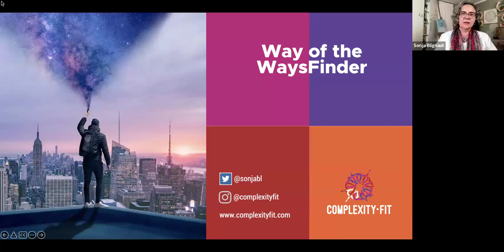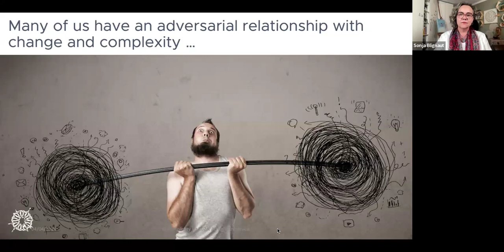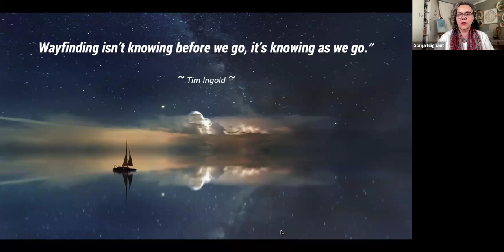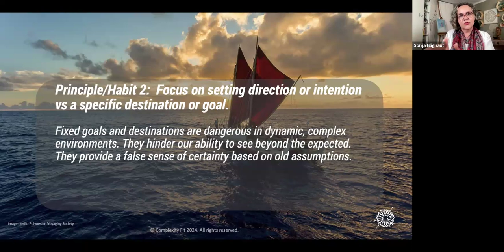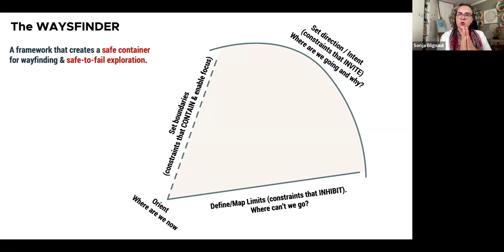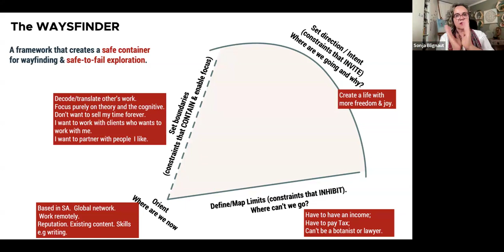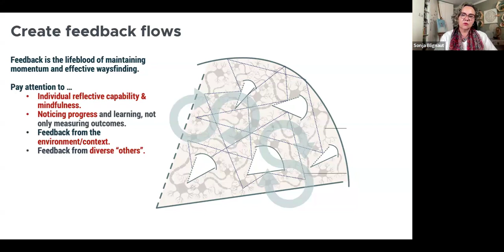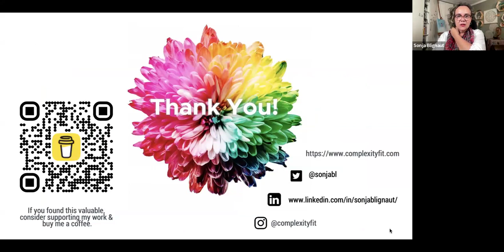Sonja Blignaut: Way of the Wayfinder - habits of mind to navigate complexity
Complexity is inherently unpredictable; therein lies the challenge but also the invitation. Anthropologist, Tim Ingold, describes wayfinding as “not knowing before you go, but knowing as you go”. In a world where competence is often related to “knowing”, it can be very difficult to step into wayfinding, especially as a leader.

In this session we will explore the habits of mind and skills needed to become wayfinders, scaffolded by Sonja’s Waysfinder framework.

About Sonja Blignaut
Sonja is an internationally recognized complexity practitioner, sought-after speaker, teacher, and thinking partner. She is passionate about democratizing complexity by making its wisdom accessible to leaders, teams, and organizations that need to navigate uncertainty.
Sonja consulted for PWC and IBM and then founded More Beyond Pty Ltd. She is also the co-founder of Complexity Fit and the ex-CEO of The Cynefin Co. She has worked with companies like Ikea, Electrolux, Microsoft, Deloitte, Standard Bank, and Rand Merchant Bank.
Sonja lives in South Africa and is an avid photographer and self-professed coffee snob.